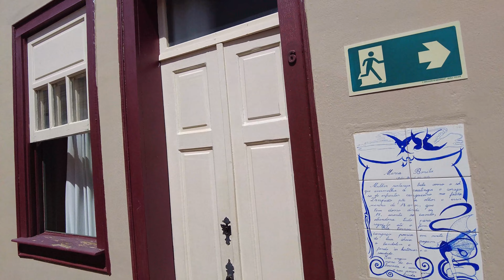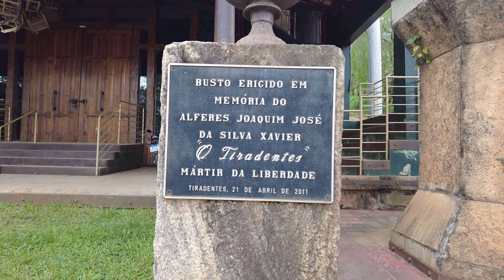Tiradentes. The city is a open-air museum of colonial Brazil from the 17th century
Tiradentes is a town in southeastern Brazil. It's known for its baroque colonial-era architecture, in particular the Igreja Matriz de Santo Antônio. This church features hundreds of kilos of gold decoration and a facade designed by Brazilian sculptor Aleijadinho. Nearby, the Igreja de Nossa Senhora do Rosário is an 17th-century church built by slaves. Handicraft shops line the town’s central square, Largo das Forras.
It has been acclaimed as an unspoiled example of Portuguese colonial architecture.